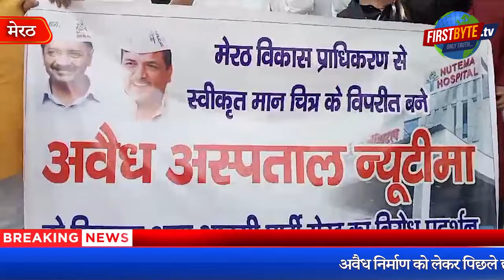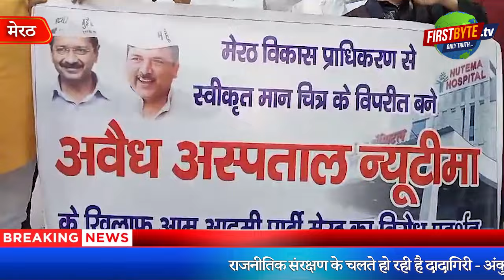योगी का बुलडोजर न्यूटीमा हॅास्पिटल पर शांत क्यों ? आम आदमी पार्टी ने पूछा सवाल। First Byte Tv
अवैध निर्माण को लेकर पिछले छह साल से हो रहा पत्राचार
मंडलायुक्त स्तर से भी शमन की अर्जी हो चुकी है निरस्त
मंडलायुक्त के फैसले के खिलाफ अपील करेंगे-डा संदीप गर्ग
शमन के लिये 1.4 करोड़ की फीस एमडीए में जमा-डा.गर्ग
हॅास्पिटल में पार्किंग की जगह चल रहा है नर्सिंग होम
 राजनीतिक संरक्षण के चलते हो रही है दादागिरी-अंकुश चौधरी
न्यूटीमा हास्पिटल की अवैध रूप से बनी बिल्डिंग को जनहित के विरुद्ध बताते हुए आज आम आदमी पार्टी के कार्यकर्ताओं ने जिला मुख्यालय पर प्रदर्शन किया। पार्टी जिलाध्यक्ष ने साफ कहा कि राजनीतिक संरक्षण में संचालित इस नर्सिंग होम में यदि कोई हादसा हो गया तो उसके लिये कौन जिम्मेदार होगा। प्राधिकरण से स्वीकृत नक्शे में जिस स्थान पर पार्किंग दर्शायी गई है वहां, हास्पिटल संचालित किया जा रहा है जो नियम विरुद्ध है। आम आदमी पार्टी का यह भी कहना है कि जहां अवैध निर्माण पर सीएम योगी का बुलडोजर चल रहा है वहीं न्यूटीमा हास्पिटल को राजनीतिक संरक्षण के चलते छोड़ दिया गया है।
Today, Aam Aadmi Party workers demonstrated at the district headquarters, saying that the illegally constructed building of Nutima Hospital is against public interest. The party district president clearly said that if any accident happens in this nursing home being run under political patronage, then who will be responsible for it? At the place where parking is shown in the map approved by the authority, a hospital is being operated which is against the rules. Aam Aadmi Party also says that while CM Yogi's bulldozer is running on illegal construction, Nutima Hospital has been abandoned due to political patronage.